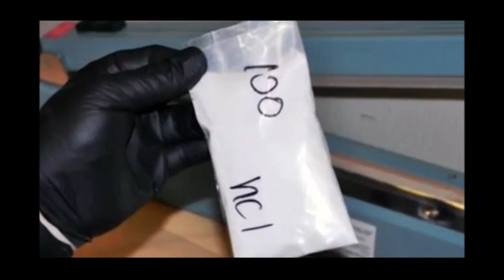DEA Chicago Special Agent in Charge Bob Bell on ABC7 Chicago to discuss drug crisis.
New Chicago DEA boss Bob Bell targets 'Trafficking Jam' by 2 drug cartels

abc7chicago.com - ABC7 WLS Chicago and Chicago News